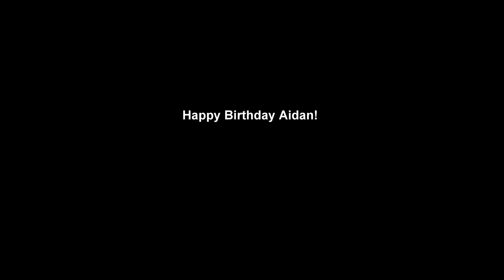Aidan Turns 6